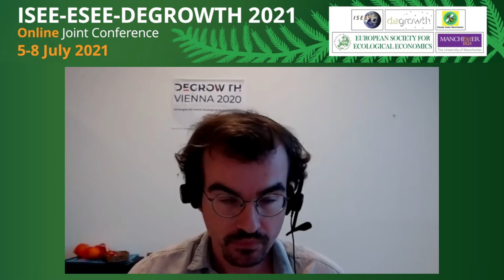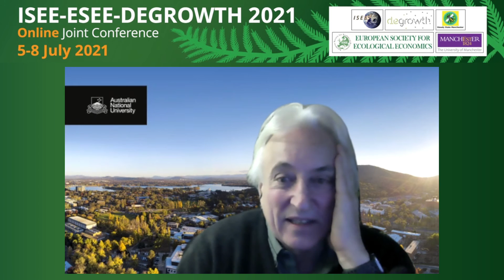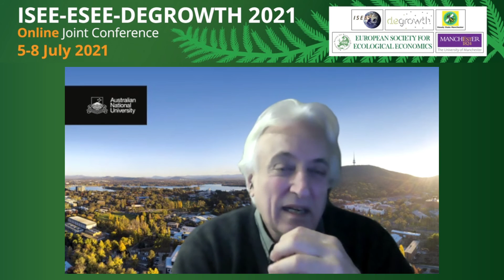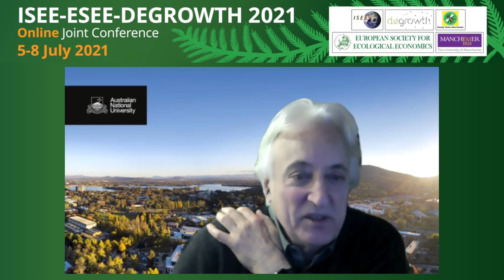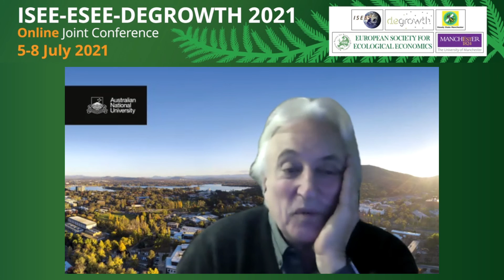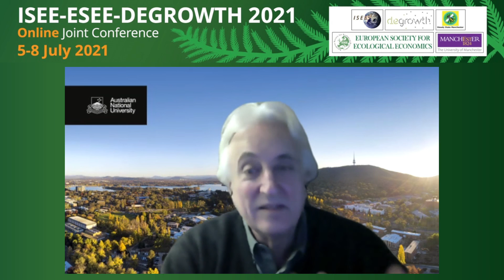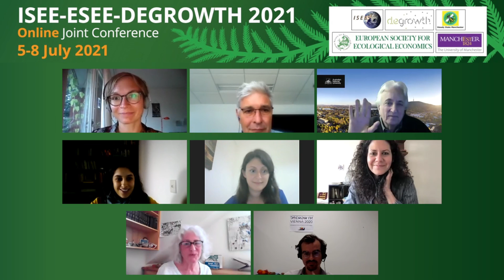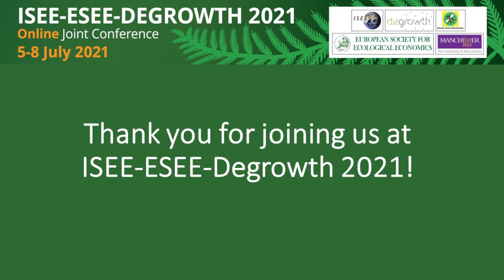Plenary: The Future of Ecological Economics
A plenary of the 2021 ISEE, ESEE & Degrowth International Conference dedicated to discussing future directions in Ecological Economics.

Featuring:

Alexandra Köves received her PhD from the Corvinus University of Budapest on sustainable employment within the field of ecological economics. In the first decade of her career, she worked with development programmes in the fields of employment policy, social integration, vocational training, adult and higher education. After having realised that what we call development currently is neither sustainable, nor socially just, a decade ago she turned towards re-examining the theoretical principles. She teaches ecological economics, Degrowth and decision sciences, and her research focuses mainly on sustainability scenarios using backcasting techniques. She is board member of ESEE. In Hungary, she has become a known advocate of ecological economics trying to introduce this research field to a wider audience, running a weekly podcast series called “Green Equality”. She is also host of the newly launched podcast of ESEE called Economics for Rebels.

Louison Cahen-Fourot is a post-doctoral researcher at the Institute for Ecological Economics of the Vienna University of Economics and Business. He works in the fields of ecological macroeconomics and political economy of capitalism and the environment on topics such as money, finance and sustainability, the economic and financial impacts of the low-carbon transition, the diversity of capitalism and the social relation to the environment, and socio-ecological metabolism and socio-economic dynamics of contemporary economies. Louison holds a PhD in Economics from Sorbonne Paris Nord University.

Beatriz Macchione Saes is a Professor in the School of Politics, Economics and Business at the Universidade Federal de São Paulo (Eppen-Unifesp, Brazil). She holds a BA in Economics from Universidade de São Paulo (USP); and a MA and PhD in Economic Development from Universidade Estadual de Campinas (Unicamp, Brazil). She also has been a postdoctoral researcher at the Universidade Federal Fluminense (UFF, Brazil). She is an ecological economist concerned with Latin American development, extractivism and environmental conflicts related to mining, and environmental liabilities of corporations.

Bengi Akbulut is an assistant professor at the department of Geography, Planning and Environment, Concordia University, Montréal. Her research is at the intersection of political economy, ecological and feminist economics. She has written on the critiques of developmentalism and economic growth in general, and the interlinks between developmentalism and state hegemony in Turkey in particular. A significant part of her recent work focuses on economic alternatives, including community economies, commons and degrowth.

Robert Costanza is a professor of Ecological Economics and Vice Chancellor’s Chair in Public Policy at the Crawford School of Public Policy at the Australian National University. His transdisciplinary research integrates the study of humans and the rest of nature to address research, policy and management issues at multiple time and space scales, from small watersheds to the global system. His areas of expertise include: ecological economics, ecosystem services, landscape ecology, integrated ecological and socioeconomic modelling, energy and material flow analysis, environmental policy, social traps and addictions, incentive structures and institutions.

Lisi Krall is Professor of Economics at the State University of New York, Cortland, and a board member of the ISEE. She also works with The Land Institute and its attempt to push cultural change through its Ecosphere Studies and New Perennials Project; the Foundation for Deep Ecology; and the Evolution Institute. Her work is focused broadly on economic systems, their etiology, structure and dynamic, and the context they establish between humans and the more-than-human world. Her present research utilizes a transdisciplinary methodology incorporating evolutionary biology, history, anthropology as well as economics and ecology to understand the major economic and evolutionary transition that occurred with the agricultural revolution around annual grains, and the challenge it presents for rapprochement between humans and earth in its present iteration—global capitalism.

Corinna Dengler is a feminist ecological economist and degrowth scholar activist based in Bremen, Germany. She is currently employed as postdoctoral researcher and senior lecturer at the department for Development and Postcolonial Studies at the University of Kassel, Germany. Her research focuses on the intersections of feminisms, decolonitality, and the environment and she is part of the coordination group of the Feminisms and Degrowth Alliance (FaDA), an international network that aims at making feminist thought and practices an integral part of degrowth scholarship.